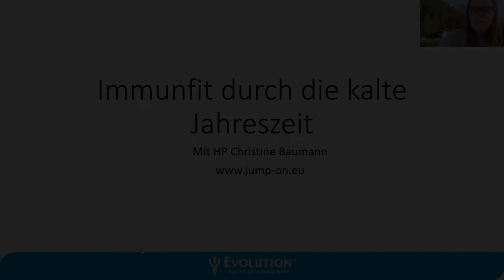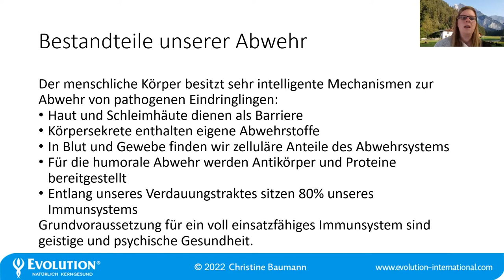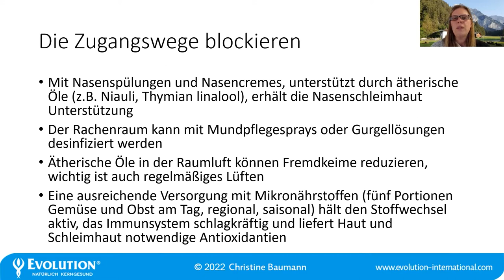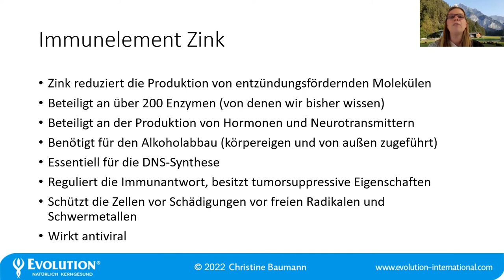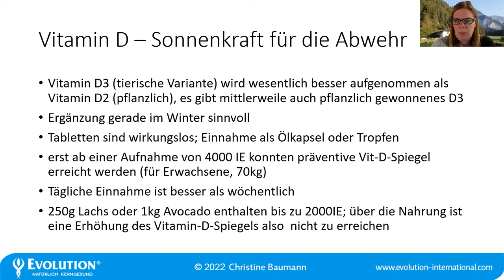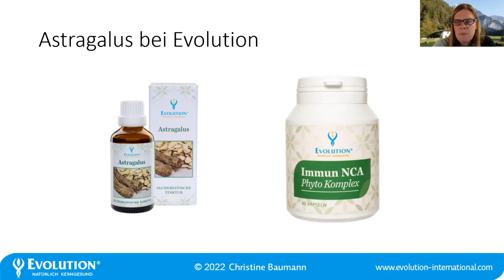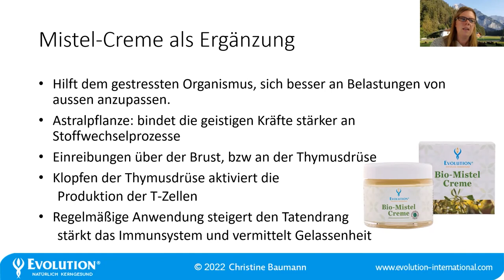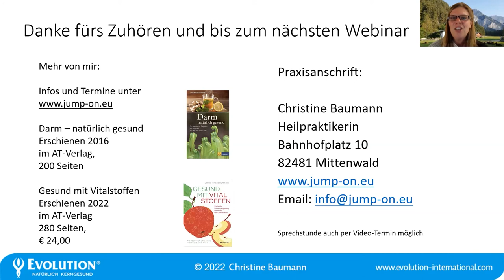Immunfit durch die kalte Jahreszeit - Webinaraufzeichnung von Christine Baumann